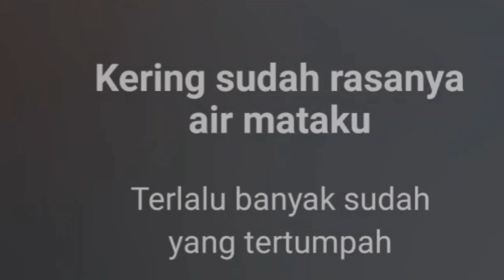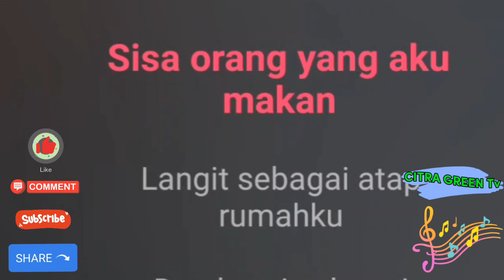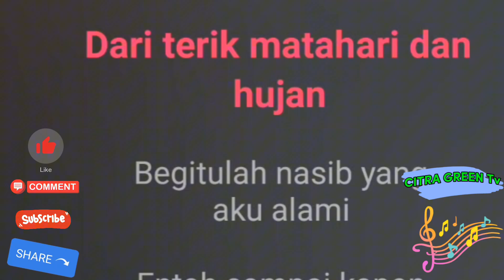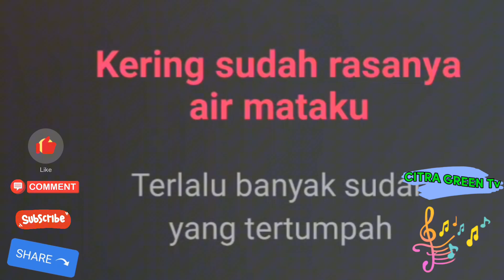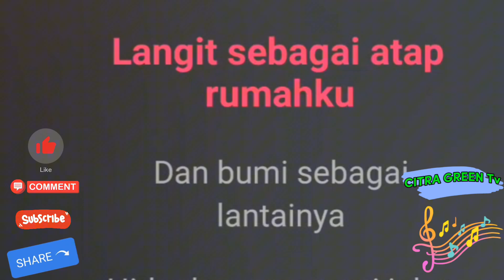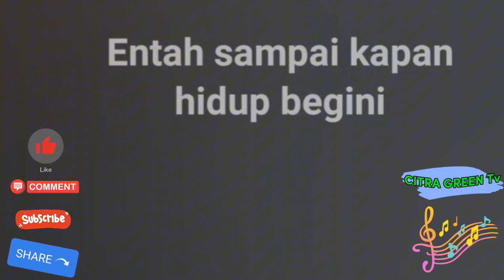Karaoke Dangdut Koplo Gelandangan Nada Cewek/Rendah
Karaoke Dangdut GELANDANGAN Nada Rendah, Nada Wanita, Nada Cewek.